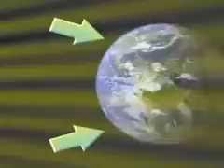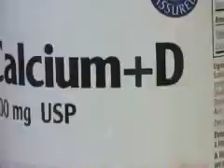Sunlight, Vitamin D & Cancer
We often associate getting too much sun with getting cancer. But, is not getting enough sun even more harmful? A new study reveals a surprising relationship between sunlight, vitamin D, and cancer.